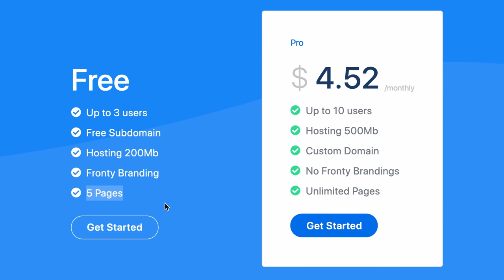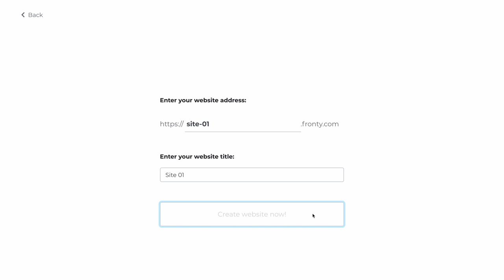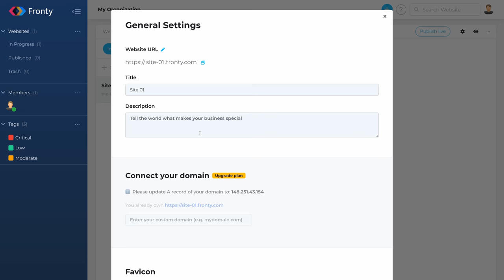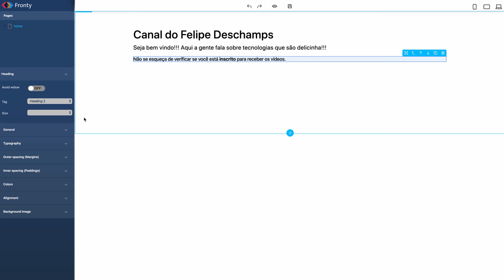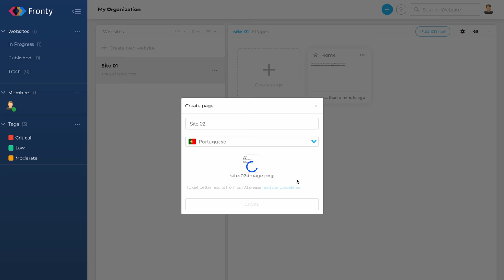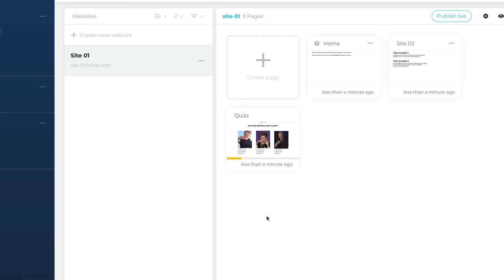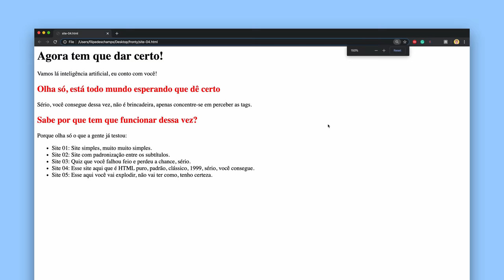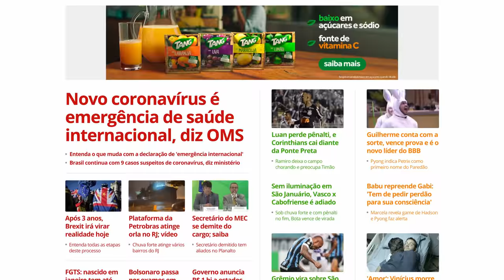Eu testei uma I.A. que quer substituir você!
HTML e CSS é muitas vezes difícil para qualquer programador... mas se eu te falar que uma empresa promete que a sua Inteligência Artificial consegue converter uma imagem, um layout feito por um designer, em um HTML limpo, bonito e bem programado? Inclusive utilizando Bootstrap para ter um site responsivo? Então nesse vídeo eu faço uma série de testes para ver se isso se sustenta.

Se você é designer ou frontend e trabalha com HTML5, CSS3 ou outros frameworks, este é um ótimo vídeo para entender o quanto algoritmos de machine learning vão substituir nosso próprio trabalho.